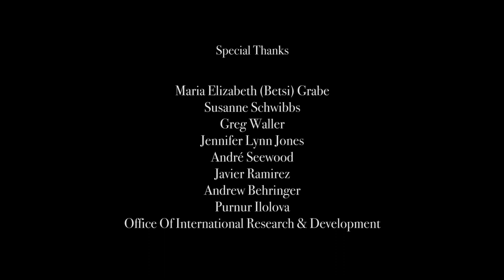The White Night - Short Documentary - Indiana University, Bloomington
English / 5 mins / 2017 / Documentary

Years after the disappearance of Lauren Spierer from the streets of Bloomington, we explore the home of Indiana University by night to see what has changed on this otherwise vibrant campus.

Produced as a part of “Beyond Borders: A Workshop of Filmmaking across the Punjab Region” by The US Embassy in India and The Media School, Indiana University, Bloomington